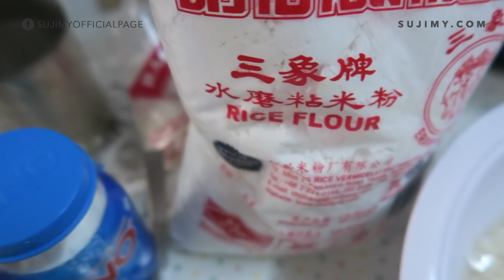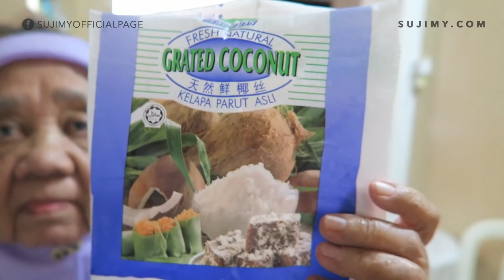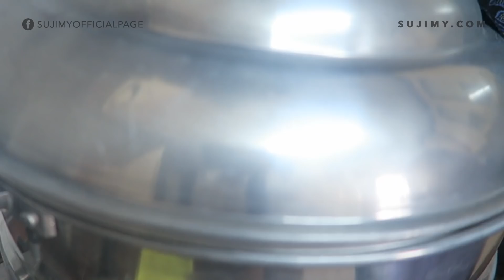Bersama Ibu: Kuih Apam Eno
Ibu buat kuih Apam Eno yang sedap dan ringan.